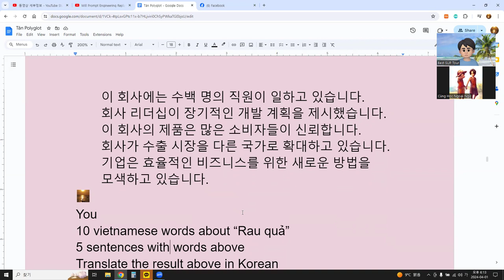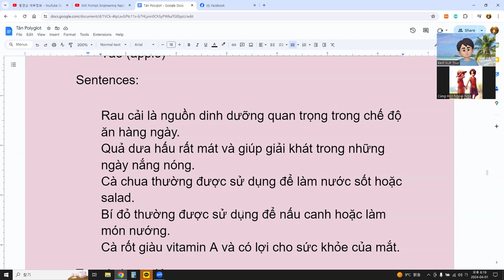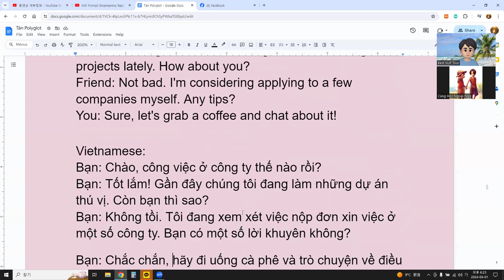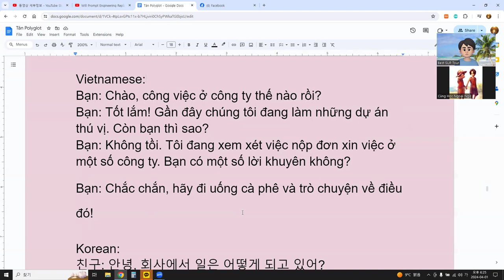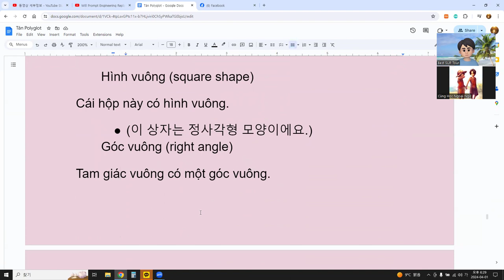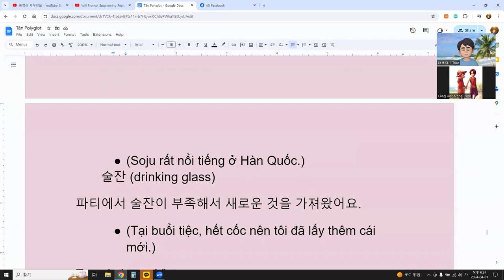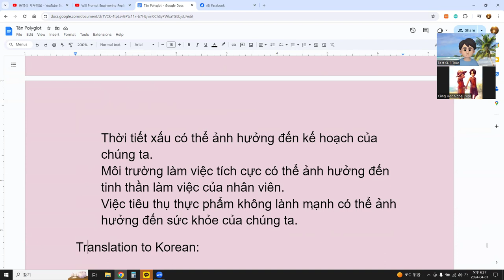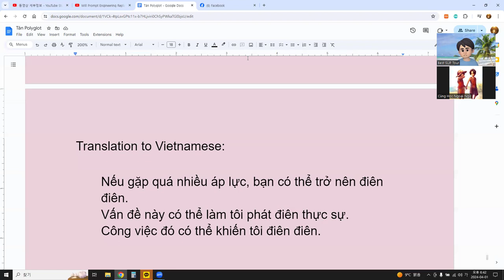Language Exchange with AI 말하기, 듣기, 발음, 문법, 단어 문장 대화 39